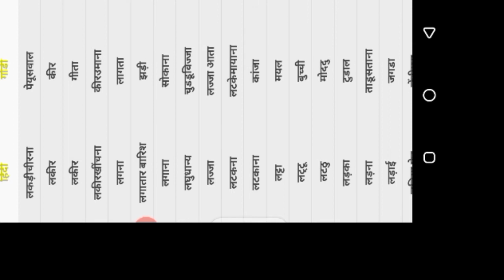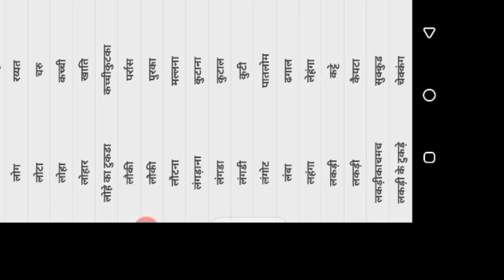ल अक्षर से बनने वाले हिंदी शब्दों को गोंडी भाषा में पढ़ेंगे और उनका अर्थ जानेंगे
गोंडी भाषा सीखने के लिए गोंडी शिक्षा ली भी चैनल को सब्सक्राइब करें और जिसने भी घंटे की बैल आइकन को नहीं दबाया और बैल आइकन को दवा ले और चैनल को सब्सक्राइब करें जिससे आपके पास नोटिफिकेशन सबसे पहले मिले